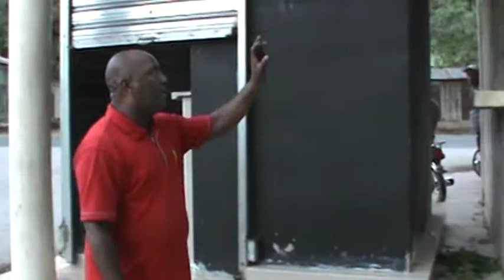BANCA KM6 DENTRO DE LA CAFETERIA